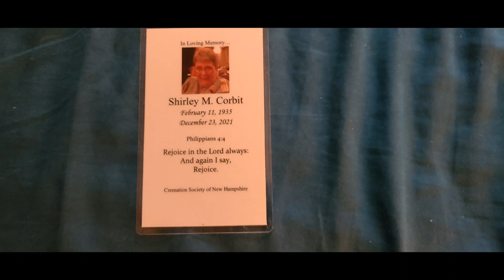Shirley Corbit Memorial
Moms Christian Memorial Service. 2021 was a hard year for the Corbit family. May 2022 be a better year for all of us. I will never make any money off them anyway.